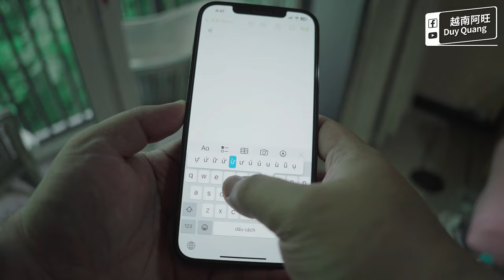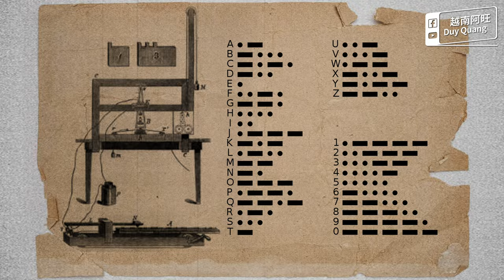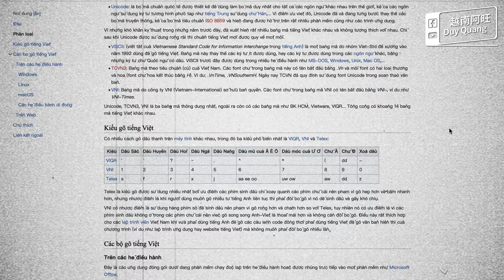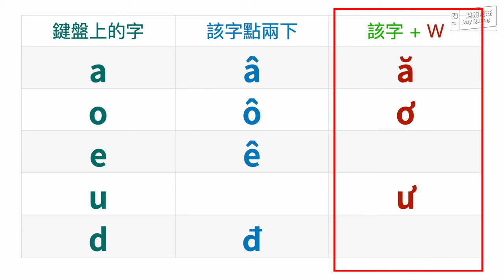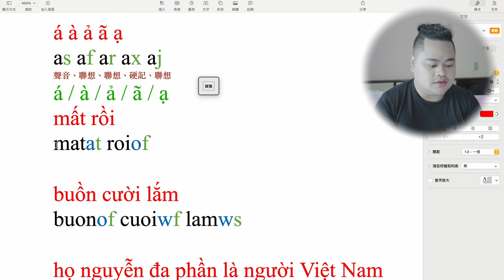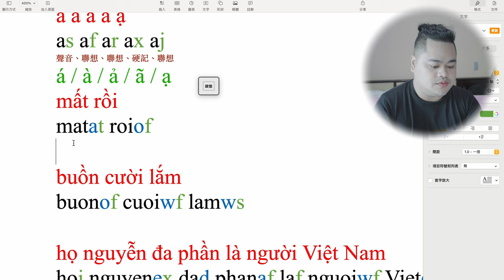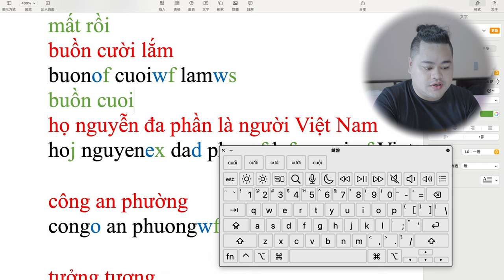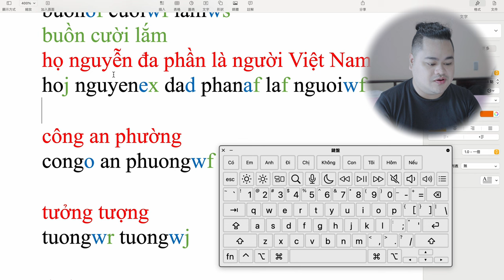越南文輸入法介紹｜保母級教程教會你輸入telex輸入法 【CC字幕】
請記得開啟CC字幕觀看會比較清楚喔
0:00 前言
1:26 越南文輸入介紹
5:23 特殊字的輸入方式
6:33 聲調的輸入方式
9:23 實際輸入演練示範
18:36 規則複習說明
21:28 結語